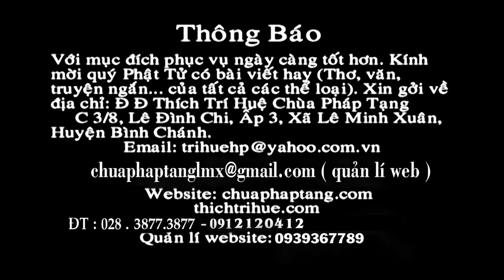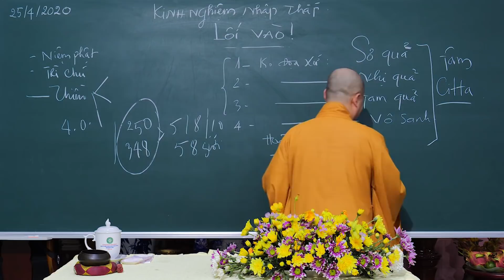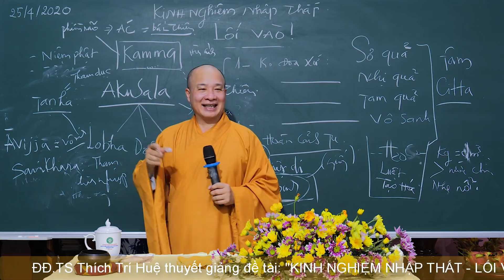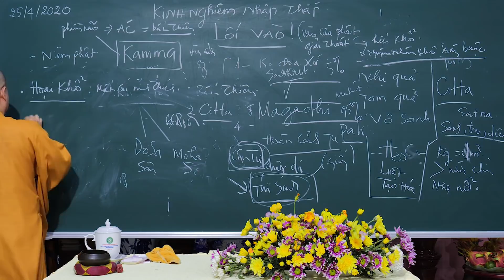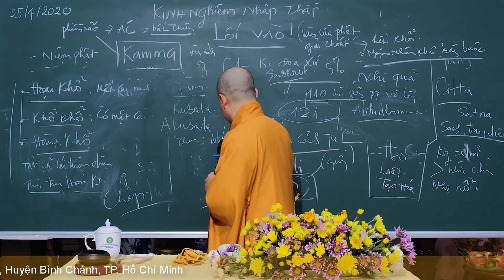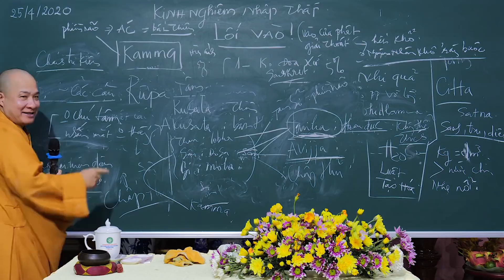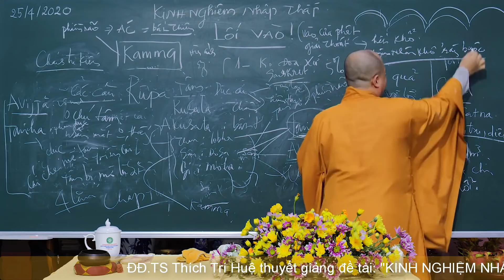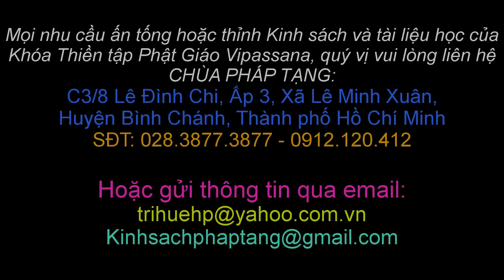LỐI VÀO NHÀ PHẬT - KINH NGHIỆM NHẬP THẤT (2020) || Đại Đức THÍCH TRÍ HUỆ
LỐI VÀO NHÀ PHẬT - KINH NGHIỆM NHẬP THẤT (Phần 3) || Đại Đức THÍCH TRÍ HUỆ
(PHẦN 3/4)

Kính mời Đại chúng cùng đón xem và nghe Pháp nhiều an lạc.

Đây là những lời chia sẻ thiết thực của Đại đức Giảng Sư đến quý vị trên bước đường tu học Phật đạo. Phần 3 này, Đại đức Giảng Sư sẽ chỉ dạy cho chúng ta lối vào nhà Phật. Thông qua những kinh nghiệm ấy, chúng ta sẽ có thêm nguồn tư lương quý báu cho hành trình tìm lại chính mình.
Trong quá trình nhập thất, chúng ta hãy phân bổ thời gian để thực hiện 4 điều sau:
1. Tọa thiền - đây là điều cốt yếu của Nhập thất
2. Nghiên cứu Kinh điển nhà Phật
3. Kinh hành - giúp lưu thông khí huyết
4. Lạy Phật công phu

Thời gian Nhập Thất là chúng ta đang thực hiện hạnh ĐỘC CƯ THIỀN ĐỊNH mà Đức Phật rất tán thán, khi đó, mình chính là bạn của mình. Thực hiện tuệ tri và hiểu về chính mình, chúng ta sẽ không thấy bất kỳ phiền não nào, mà chỉ có trí tuệ phát sanh, chính tâm không phiền não sẽ giúp ta đạt đến tâm siêu thế. Hiểu về chính mình là phần Trạch Pháp trong Thất Bồ Đề Phần. Chúng ta thấy rõ những gì đang diễn ra trên tự thân, có như vậy, Thánh Trí sẽ phát sanh. Hiểu được quy luật vô thường, chúng ta sẽ tinh tấn tu hành.

Điều quan trọng nhất trong thời gian thực hiện hạnh độc cư, chúng ta cần giữ mình trong giới hạnh (bất sát bất ác), có giới mới sanh định, có định mới sanh được tuệ. Chính định sẽ giúp tâm được an lạc, tuệ sẽ giúp ta tiến gần đến sự giải thoát.
Kính mời Đại chúng cùng đón xem và thực tập để tạo thêm nhiều năng lượng thiện lành cho tự thân, phát huy được trí tuệ nhà Phật.

Đây là kênh Youtube tổng hợp các bài pháp thoại, tác phẩm và sáng tác của Thầy Thích Trí Huệ.

Địa chỉ: C3/8 Lê Đình Chi, Ấp 3, Xã Lê Minh Xuân, Huyện Bình Chánh, Thành phố Hồ Chí Minh

Tiểu sử: Đại đức Thích Trí Huệ
Thế danh Trần Minh Á
Sinh ngày: 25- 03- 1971
Quê quán: Cà Mau

Vui lòng để lại comment nếu quý vị có góp ý đóng góp để phát triển channel.